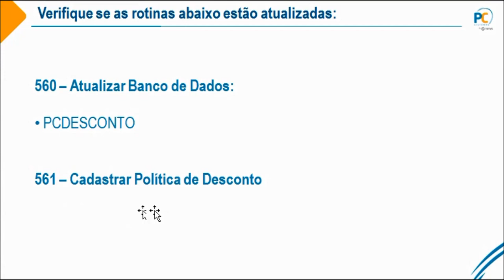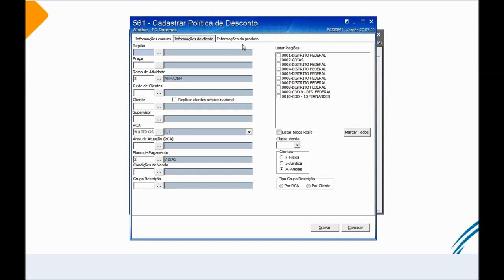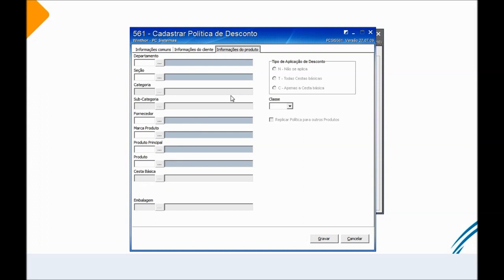How To - Cadastrar Política de Desconto Por Faixa de Valor do Pedido (Rotina 561)